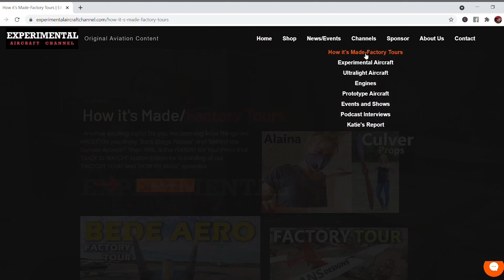Total Engine Failure on Departure "SIMULATED" Zenith CH750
Demonstrated by Dave Tillema during this years Zenith Homecoming in Mexico MO. CH750 Cruzer Aircraft with a Viking 130 Engine

*Flying Eyes Optics (Aviation Sunglasses and More!)

*The Aviators Clinic ("Flight Medicine for Pilots by Pilots" - AME for medicals + more)

*Clemens Insurance Agency (Aircraft insurance and other insurance products)

*Diamond Doors (Aircraft hangar doors custom build for your hangar)
Foxtrot 95 Calhoun County Airport (Identifier F95) Panhandle of Florida